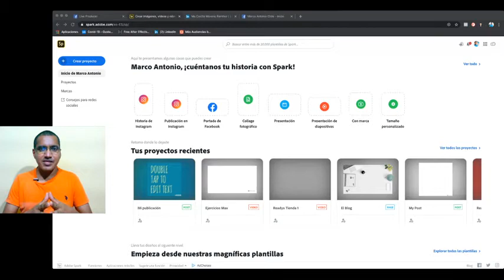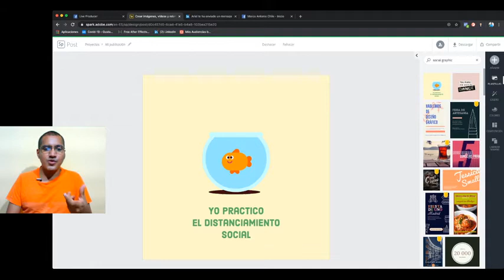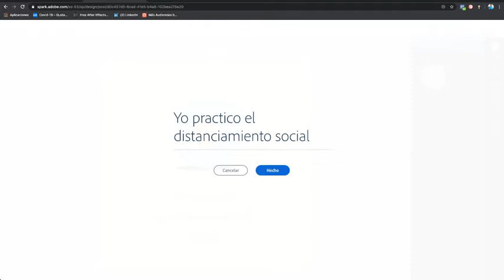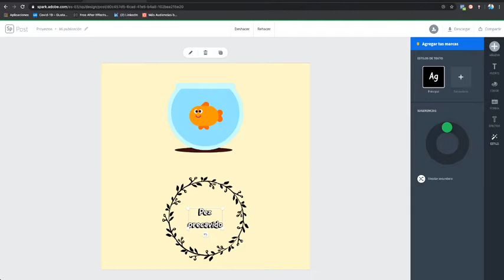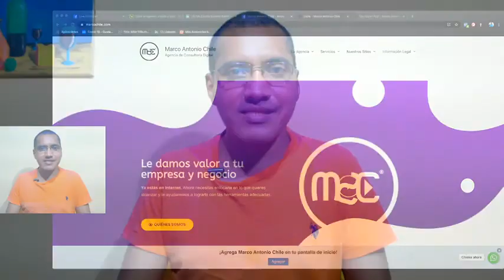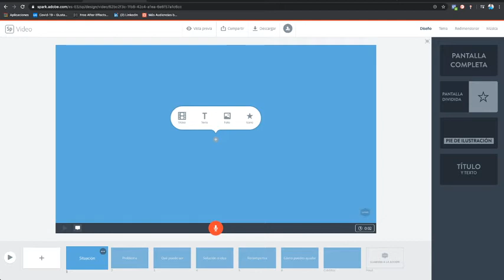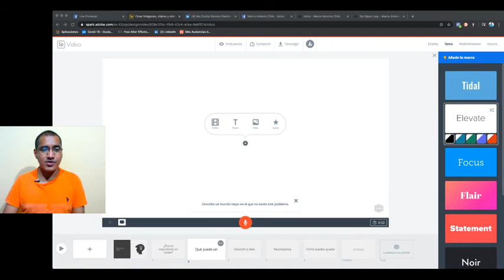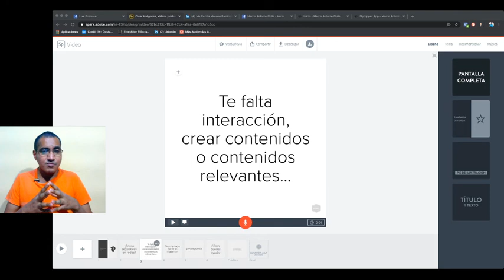Adobe Spark desde Cero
Aprende cómo diseñar desde cero con Adobe Spark, una potente plataforma que te permitirá crear imágenes que cautivarán a tus usuarios.